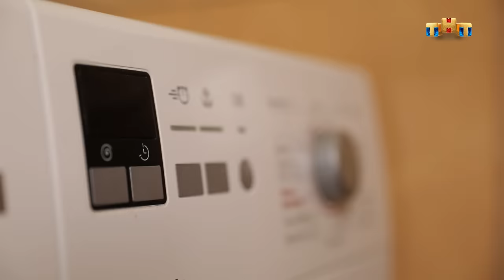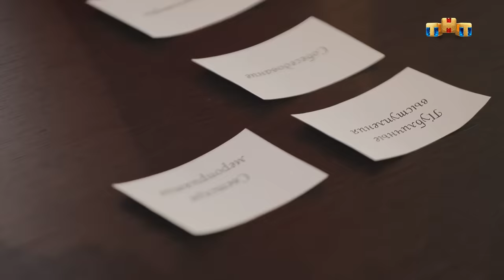Перезагрузка: 475 выпуск